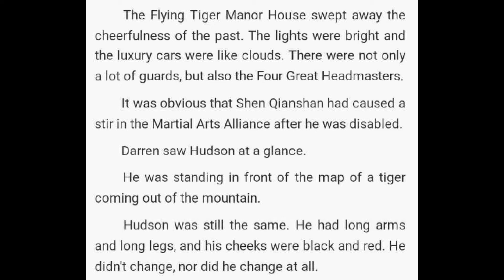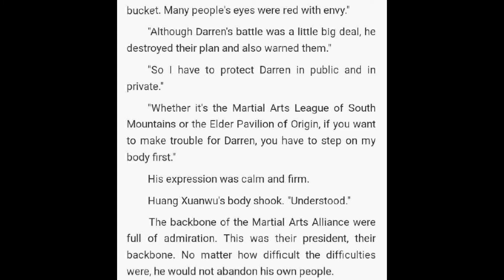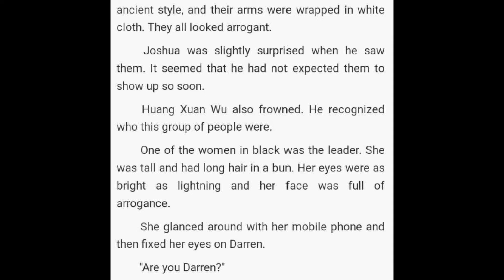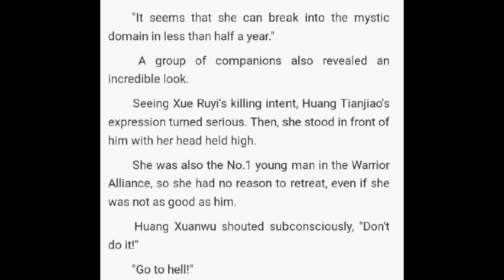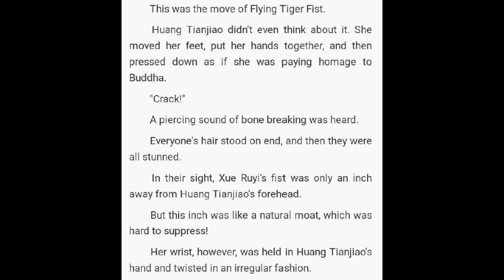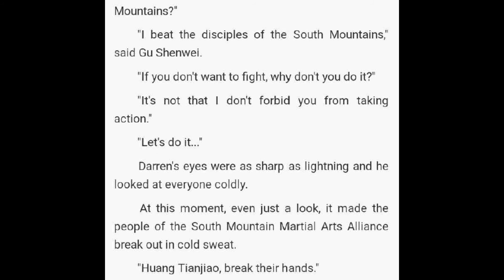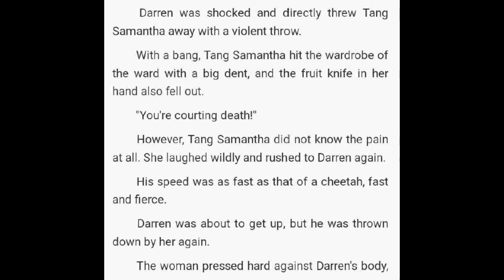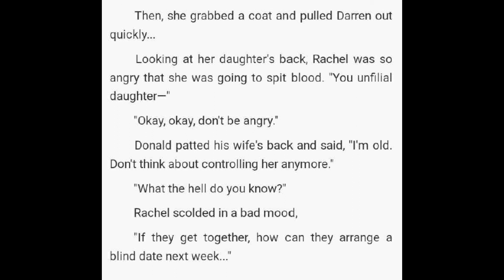My All-round Husband Chapters 226 - 230